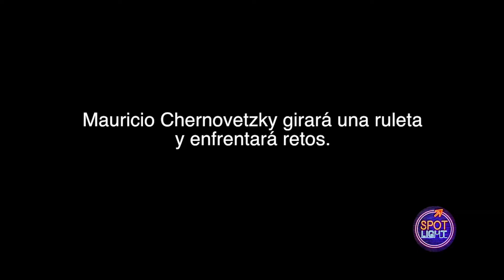Spot light: Chernovetzky. Programa universitario